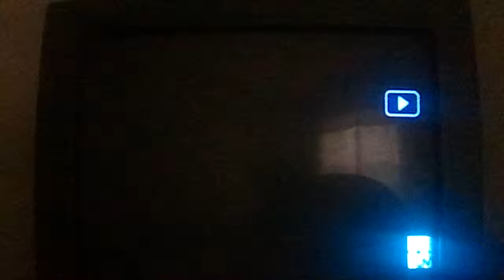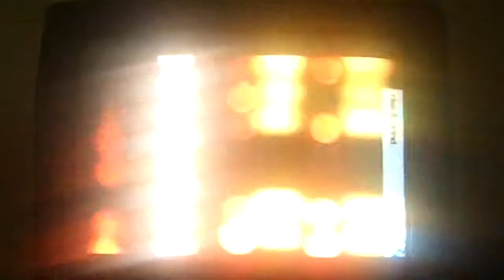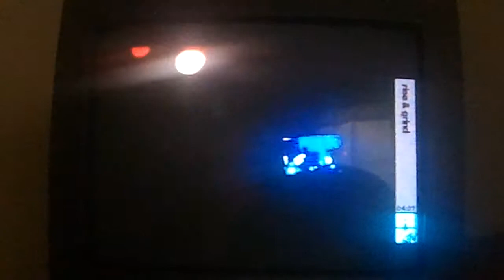Hunter Hayes - Someone's Heartbreak